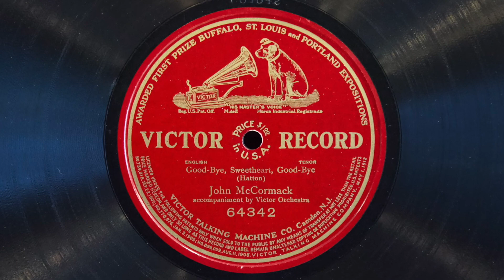Good Bye, Sweetheart, Good Bye • John McCormack (EMG Mark Xb Oversize Gramophone)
Tenor John McCormack sings "Good Bye, Sweetheart, Good Bye" on Victor Red Seal record 64342, played on an EMG Mark Xb Oversize gramophone with a Meltrope III soundbox and a Burmese Colour Needle. Acoustically recorded May 2, 1913 in Camden, New Jersey.